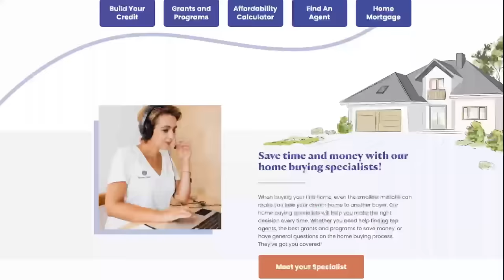Top 10 river towns in the United States.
Looking for the best towns to live in with stunning waterfront views? Check out these top 10 river towns in the United States. From charming small towns to bustling cities, these places offer a unique blend of natural beauty and urban amenities. Whether you're looking for real estate opportunities or a vacation spot, these river towns won't disappoint!

best small towns to retire
best southern small towns